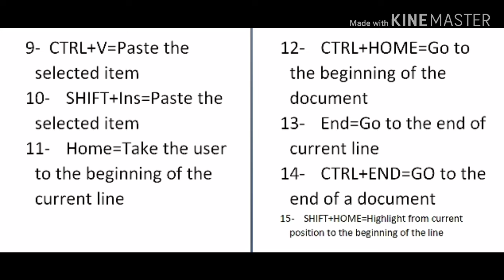PPSC AND FPSC || IMPORTANT BASIC SHORTCUT KEYS||60 SECONDS PREPARATION